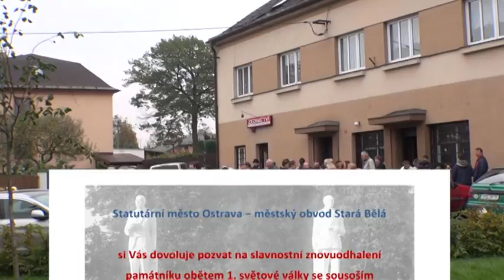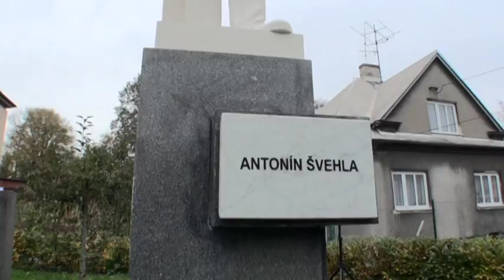Znovuodhalení sochy Antonína Švehly na památníku obětem 1. sv. války ve Staré Bělé